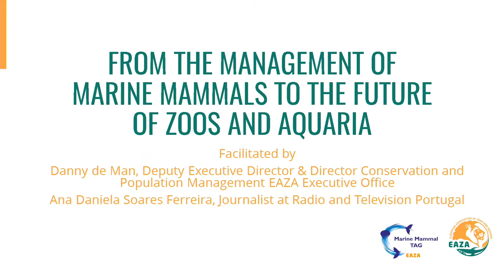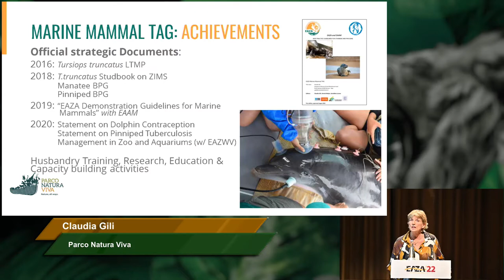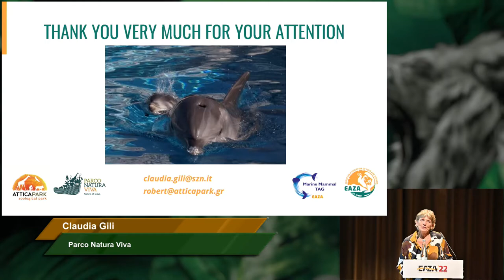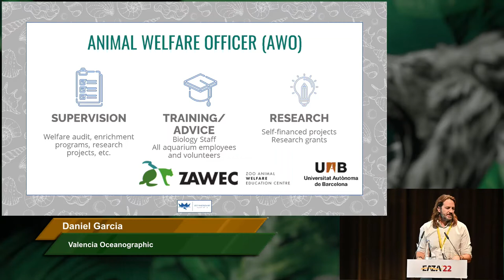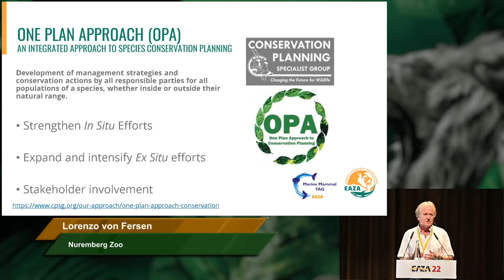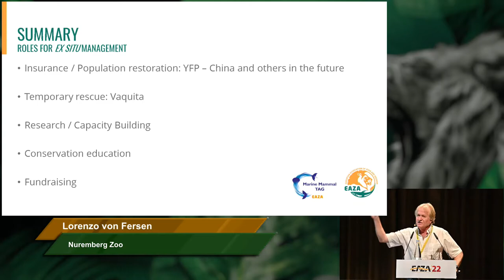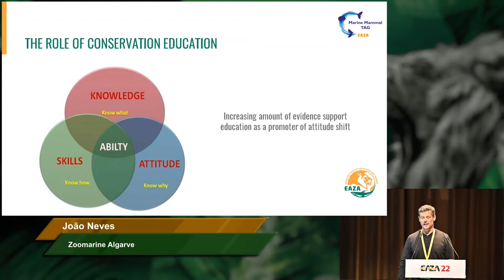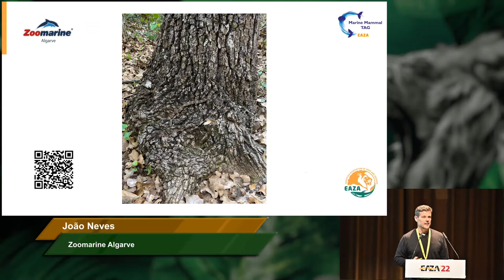EAZA Annual Conference 2022 _ 30 October _ Marine Mammal Plenary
From the management of Marine Mammals to the Future of zoos and aquariums

Moderators: Danny de Man, EAZA Deputy Director / Director of Conservation and Population Management and Ana Daniela Soares Ferreira, Journalist at RTP (Radio and Television of Portugal).

The first part of this plenary session zooms into the management, care and welfare of marine mammals in human care, as well as the conservation, research and education activities connected to the species. Members of the EAZA Marine Mammal TAG and other experts will give an insight in the latest developments in these fields.
Speakers:
• Claudia Gili, Chair EAZA Marine Mammal TAG (Parco Natura Viva, Italy);
• Robert Gojceta, Bottle nosed dolphin EEP coordinator (Attica Zoo, Greece);
• Daniel Garcia, TAG Veterinary advisor (Valencia Oceanographic, Spain);
• Lorenzo von Fersen, Antillean manatee EEP coordinator (Nuremberg Zoo, Germany);
• João Neves, Director of Science and Education (Zoomarine Algarve, Portugal).

The second part of the session is moderated by renowned journalist, presenter, and author Ana Daniela Soares Ferreira. The panel discussion explores the future of zoos and aquariums and considers on a range of topics, challenges and opportunities for progressive zoos and aquariums.
Panelists:
• Endre Papp, Vice Director of Zoology (Sosto Zoo, Hungary), EAZA Chair;
• Antonieta Costa, Head of Educational Department (Lisbon Zoo, Portugal), Chair of EAZA Conservation Education Committee;
• Eric Bairrao-Ruivo, Science & Conservation Director (Beauval Zoo, France), Chair of EAZA Conservation Committee;
• João Falcato, Director (Oceanário de Lisboa, Portugal), Chair of EAZA Aquarium Representation